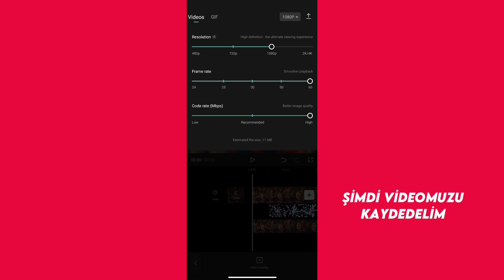CAPCUTTAN NASIL LİQUİD YAPIMI! - CAPCUT TUTORİAL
etiketler.